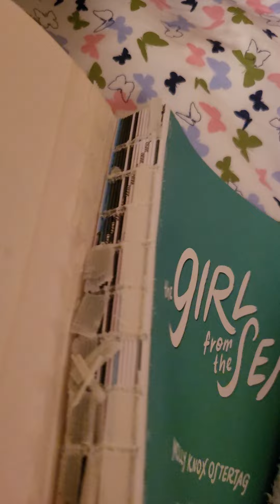yoga challenge #2 plus random shanagens